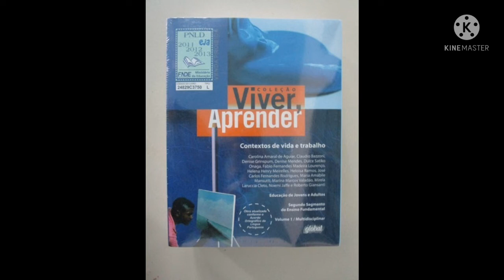Abertura Coleção Viver, Aprender - EJA - 6° Ano - Contextos de Vida e Trabalho (2011)